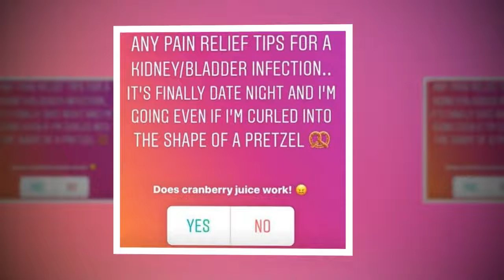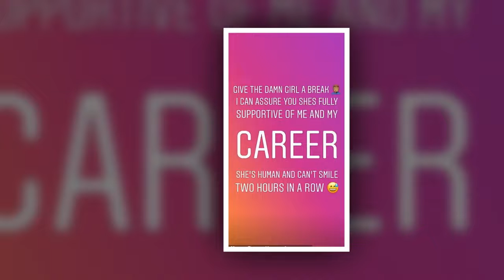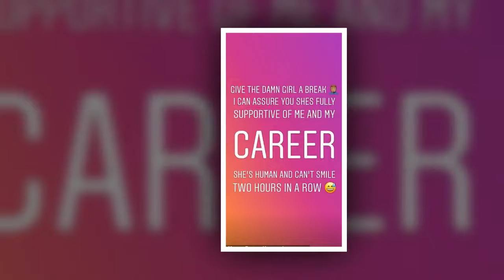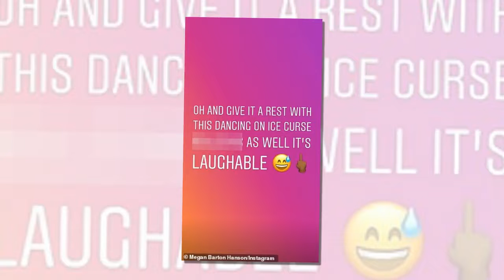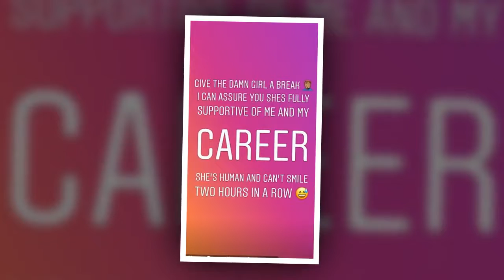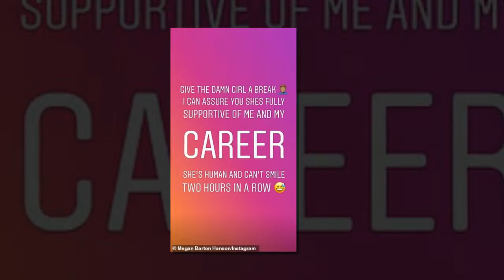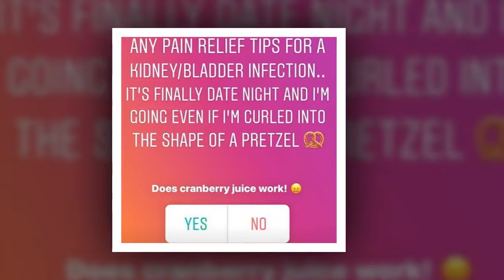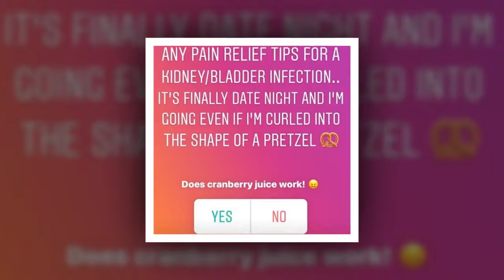Megan Barton Hanson powers through her 'intimate infection' as she enjoys a date night with Wes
Megan Barton Hanson powers through her 'intimate infection' as she 'finally' enjoys a date night with Wes Nelson